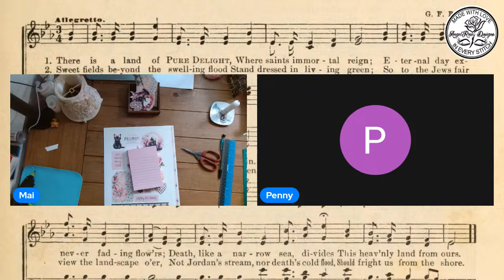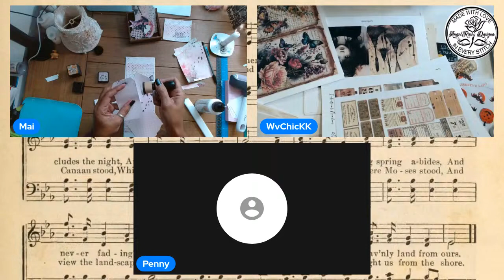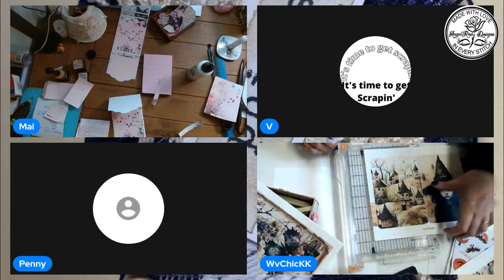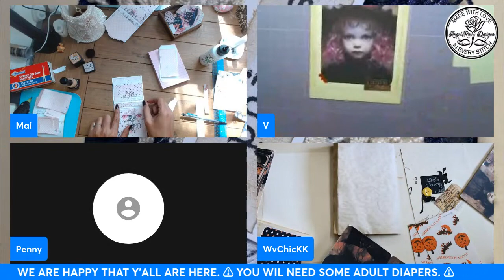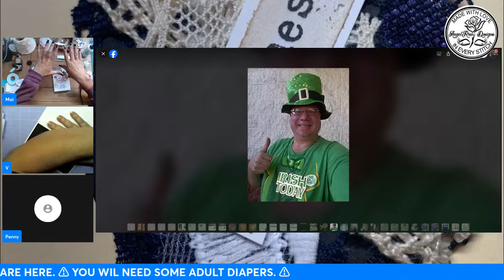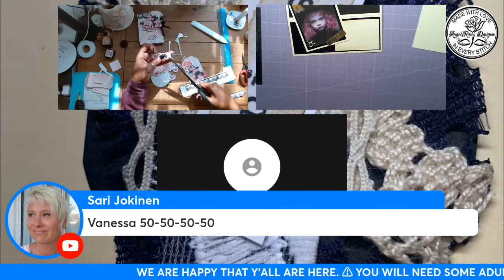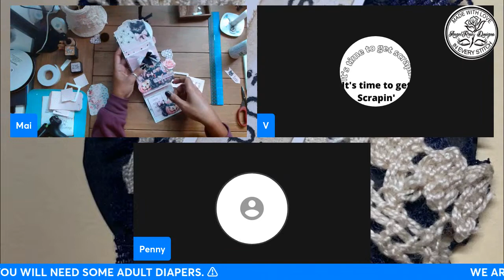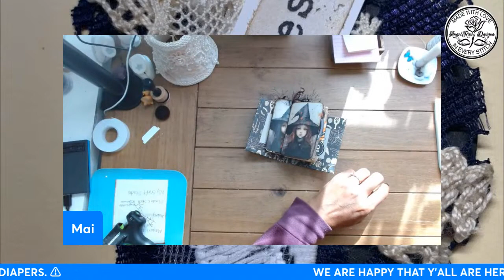CRAFTY BRUNCH WITH THE BUNCH VANESSA, MAI, KK, AND MS PENNY CRAFTYBRUNCH FIERST TOE TAG WAS MADE